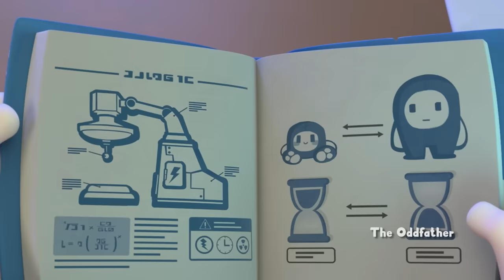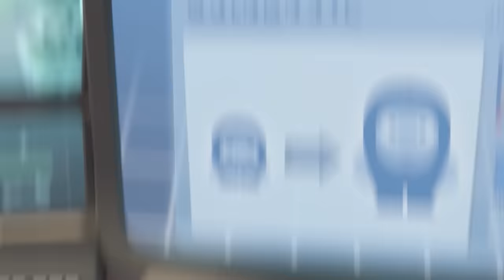Fuse is a Father?! | Oddbods | Moonbug No Dialogue Comedy Cartoons for Kids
Bubbles accidentally activates her ‘Devolutionizer’ device (age-reversing machine) just as it topples over, affecting the entire cul-de-sac. All the Oddbods devolve into Babybods; that is, all except Fuse, who’s returning home from a fishing trip. It’s time for Fuse to ‘Nanny-up’, keep his temper in check, and figure out a way of undoing the whole process.

00:00 The Oddfather
06:58 Jog On
13:57 Our Son Slick
20:56 Driving Jeff Crazy
27:55 Neanderthal Newt

Moonbug Kids - No Dialogue Cartoons is your spot for on demand laughs you can enjoy no matter what language you speak! Come back every weekend for goofy Oddbods, Antiks, Arpo, and Om Nom episodes,  and compilations.